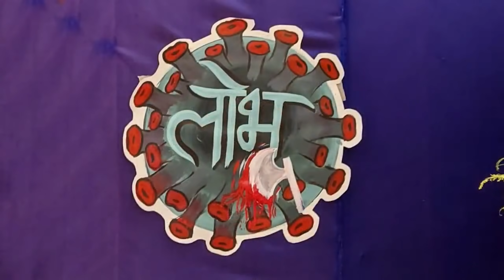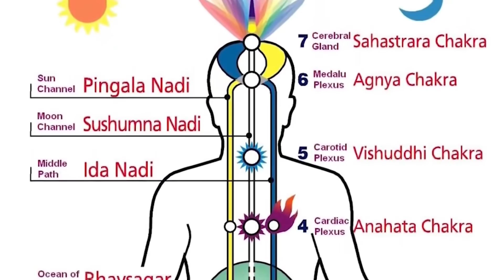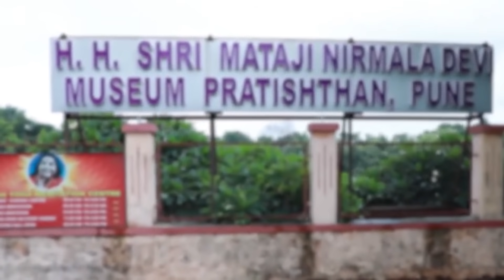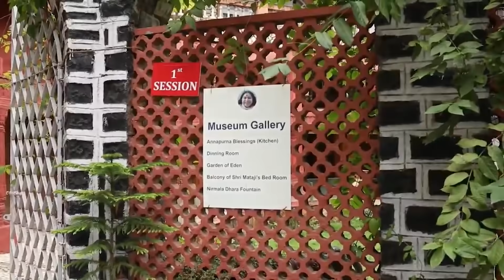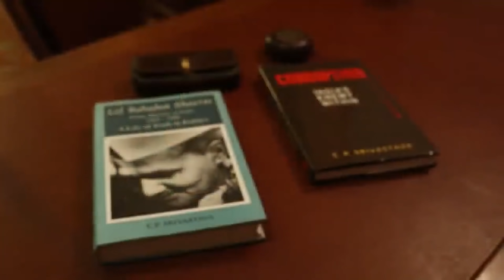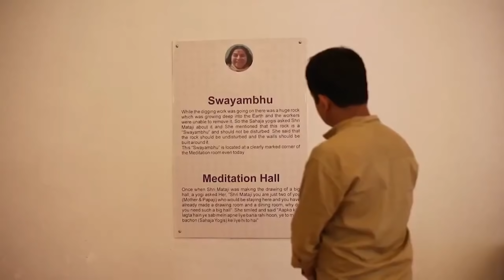Hum Jude Rahe | Stay Collective | Sufi by Anandita Basu | Pratishthan Pune | 25 Oct 2020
Hum Jude Rahe is Sufi composition performed by Anandita Basu after Shri Navratri Puja on 25th Oct at Pratishthan Pune.
HumJudeRahe is promise to Shri Mataji by Sahajayogis to Stay Collective without any influence or division.

This is a deep prayer for uniting world collective through love and meditation.

The First Language of Sahajayoga is LOVE

Sahajayoga India
Pratishthan, Pune